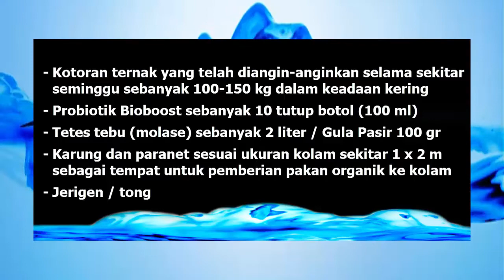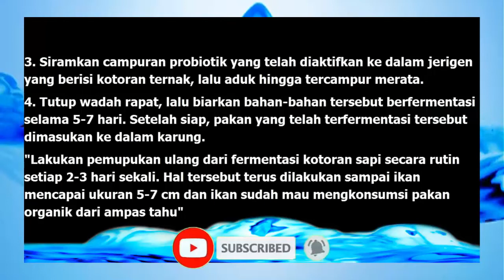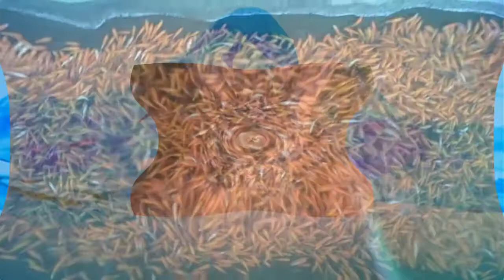Cara Mudah & Hemat Membuat Pakan Ikan Organik (Fermentasi) Dari Kotoran Ternak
Berbicara mengenai cara membuat pakan ikan sendiri, biasanya orang sering membuat pakan ikan fermentasi karena dengan cara fermentasi merupakan salah satu pakan alternatif ikan yang sangat praktis dan mampu memberikan manfaat yang bagus untuk hewan ternak maupun ikan.